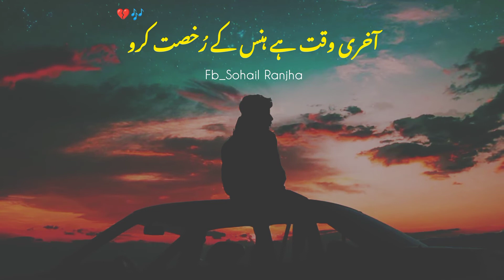Aik mudat hoe tum ko dekha nahi | Ustad Nusrat Fateh Ali Khan | whatsapp status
Aik mudat hoe tumko dekha nahi
Ek zamana huwa muskaray huwy

‎@Ranjha Creations

THANKU SO MUCH FOR SUPPORTING US🥰